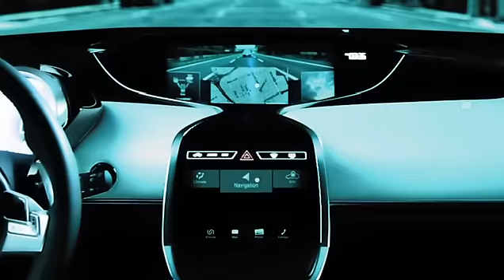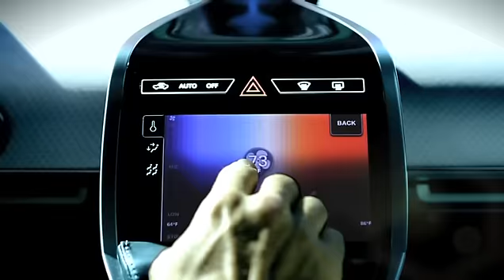2012 Toyota NS4 Advanced Plug-in Hybrid Concept Promo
The Toyota NS4 Advanced Plug-in Hybrid Concept concept signals a new styling direction for the Toyota brand aimed at creating an emotional connection with consumers. NS4 styling lines reflect a new take on the aerodynamics of the modified triangle, with a low height and cabin-forward tilt. The distinctive open trapezoid grill is accented by a floating lower spoiler and wing-like daytime running lights wrapping around to a sculpted fender. Rear lamps wrap around the sides of the vehicle to quarter sections layered into blistered fenders, while the rear lamp wings create a sharp edge and the effect of a rear spoiler.

Source: Toyota press